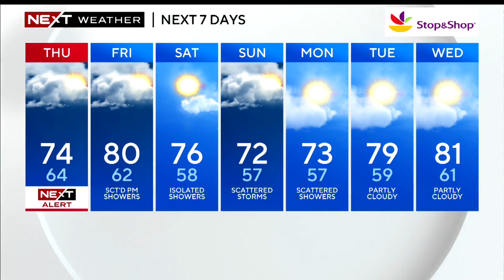Massachusetts package thieves posing as Amazon drivers and more top stories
Gardner police are looking for suspects they say are stealing packages while dressed as Amazon drivers.